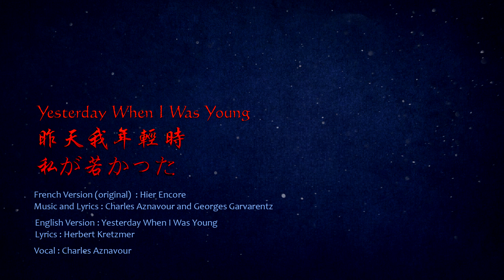Yesterday When I Was Young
Charles Aznavour - Yesterday When I Was Young

I am sure this song touches many people in many personal ways. I love the simplicity of the melody, yet packed with universal truth in its brilliant lyrics.

The song was a studio version, whereas the video was an old cencert version. As the song was sung in a free-flow manner at the concert, compounded by frequent sudden head movements, lip-syncing to the studio song needed some heavy editing. That exlains why this video at some points looks jerky and out of sync. Please look beyond these and enjoy the expressive rendition of the song by Charles Aznavour.

The original video was only 480 x 360, now being rendered to 2K with Sony Vegas. As I don't have any device to view any video beyond 1920 x 1080, I don't know what it looks like at 2K.

Video source:
Posted by redsong1979 (Youtube)